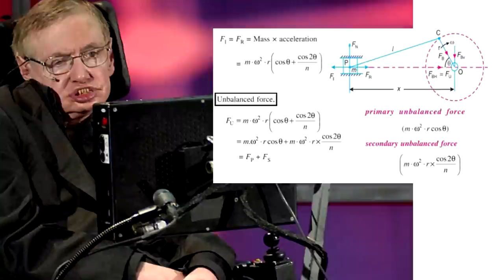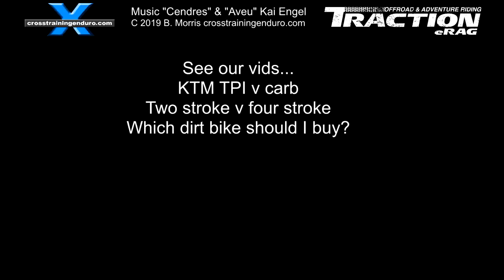Should you buy a 250 or 300 two stroke dirt bike?︱Cross Training Enduro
Should you buy a 250 or 300 two stroke dirt bike? I still get heaps of questions from guys about bike recommendations. Despite constantly saying there are a gazillion things I'd need to know about their situation first. And then I am hopelessly unqualified to make recommendations anyway. Sigh.

Anyway many ask me if they should buy a 250 or 300 two stroke when looking at the Sherco, Gas Gas, Beta or KTM. So should you buy a 250 or 300 two stroke enduro bike? Get a test ride, it's the only way you will know for sure. But if you want a dodgy opinion from a dirt riding muppet, hang around. Mind you, our research indicates that plenty of experienced riders love the hit of the powerband when you put change the power valve setting from mild to wild... your previously tame beast is suddenly wheelspinning uncontrollably, the front wheel is pawing the sky, your arms are pulled out of their sockets and your eyeballs are pushed back into your brain. The milder power in the low to midrange revs will keep you out of trouble, and if you adjust your power valve you can soften that hit of power you usually get with the 250s at higher revs.  The 300 dirt bike is all about a linear powerband, looking at 250 v 300cc. heaps of low down grunt, same in the midrange, same in the top end. I love it for our slow technical riding. At low revs a small blip of throttle lifts the front wheel for all those obstacles, it's almost impossible to stall as long as you have some throttle applied, and there's way less clutch work needed compared to the 250. I can with the heavier four strokes where there's a lot more rotational mass, but what about a Sherco 250 v KTM 300 two stroke? Nup. However plenty of experienced faster riders say they can tell.  So up ahead is Pete on his 250. It's all he will buy and he often tells us we will sell our 300s and get 250s when we learn how to ride properly. Of course we tell him he is a skirt wearing nancy boy who will sell his princess pony 250 when he mans up and grows a pair. Now the funny thing is that often the complete 300 upgrade kit is around $1000 too, if considering a 250 or 300 two stroke enduro bike - KTM, Beta, Gas Gas and Sherco. If this is your sort of caper then the 250 can be a winner for experienced racers too when choosing a 250 or 300 two stroke, whether it's KTM, Gas Gas or Sherco. The smaller engine revs up faster, usually a bit higher, and despite having less lowdown power in most brands the 250s are putting out the same top end power as the 300s. For less experienced riders the 250 will probably be safer and less tiring too when considering 250 v 300.  The power valves are just getting better and better at totally changing engine characteristics. The mapping switches are also improving, especially on the Shercos where you would swear you are on a completely different bike when you flip the switch. So beginners can start with the 250 then later on spend their savings on an upgrade to a 300. Sweet! Okay, that all makes the 250 sound pretty good. But me? I love 300s. Riders were raving when the first 300s came out, saying they are like riding a four stroke but so much lighter and better handling. Another alleged advantage of say a KTM 250 is less rotational mass. A few years ago Stephen Hawking sent us this easy equation that explains everything. The idea is all the moving bits in your engine tend to keep the bike upright. So a bike with a smaller engine should be be easier to tip over into corners. So how do they compare? Well two strokes have come a long way recently, and especially the 250s. The Europeans are really getting some serious low down grunt from the little smokers, which has narrowed the difference considerably with the bigger 300s. Get a test ride and see what you think. Interestingly some riders say this makes the 250 less tiring to ride. But then others say the same about the 300 because it requires less rider input with clutch slipping and gear changing. But the 250 is still a favourite for guys who like a lively engine, and like to rev more without killing themselves. In KTMs you can fit the motocross heads for increased compression, or just head your existing head modified. It's all a far cry from the old deadly peaky two stroke beasts that were the ulimate way to commit suicide, whether a 250 or 300 two stroke Sherco, Gas Gas, Beta or KTM dirt bike.